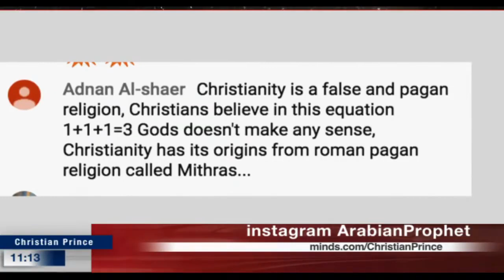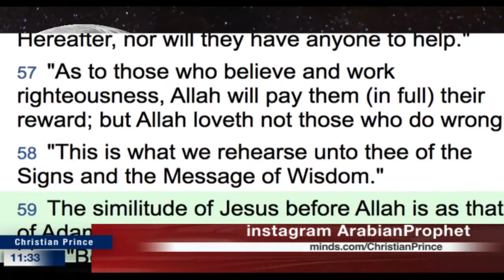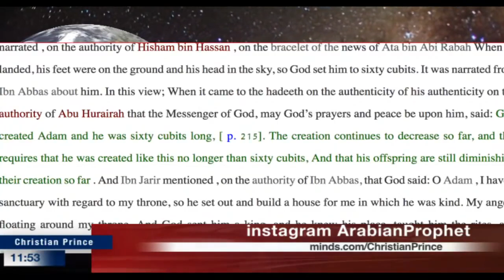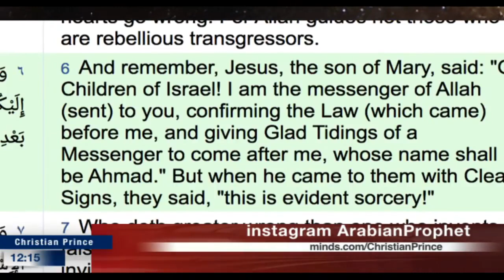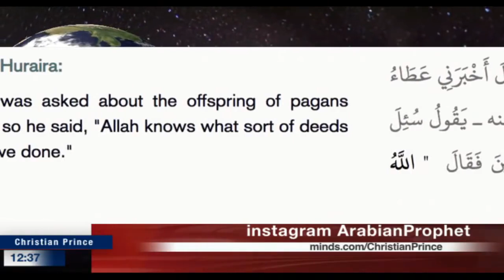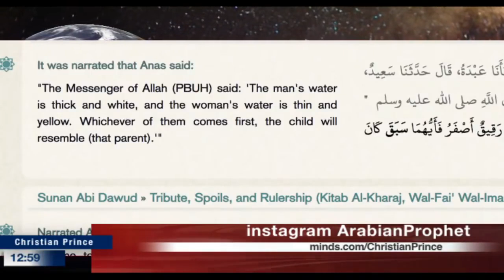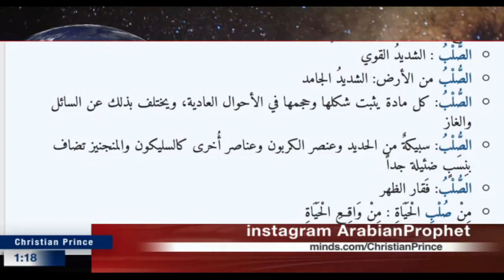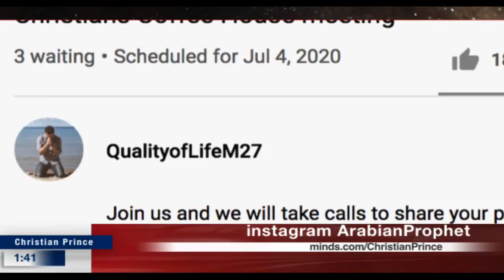Live debate Who created Adam Allah or Yahweh? (Christian Prince)